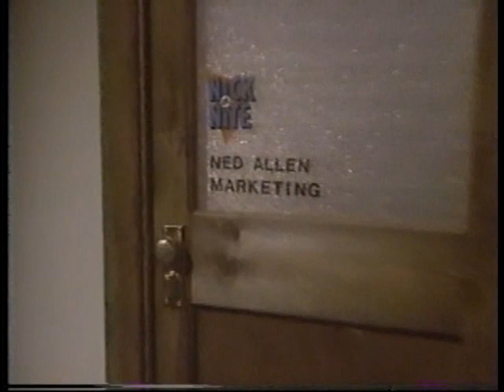More Nick at Night 1980s Promos